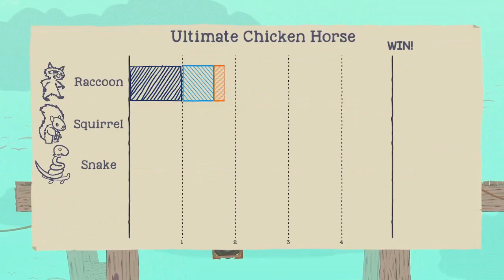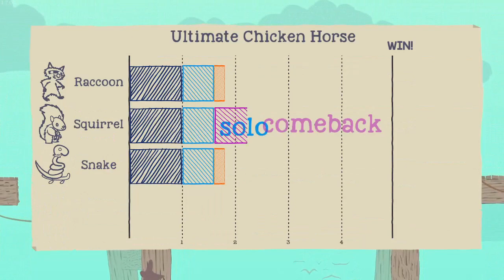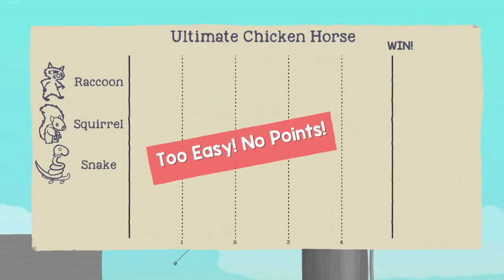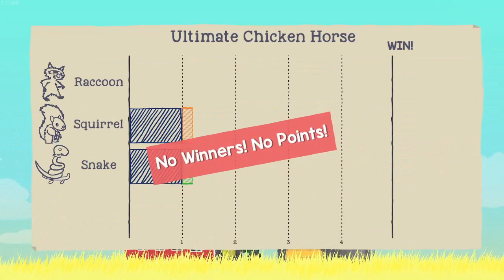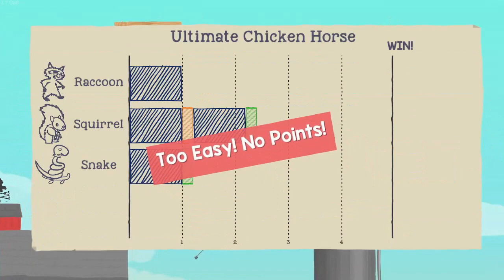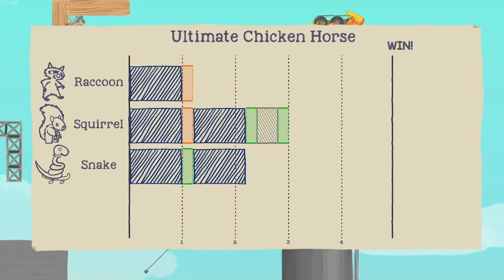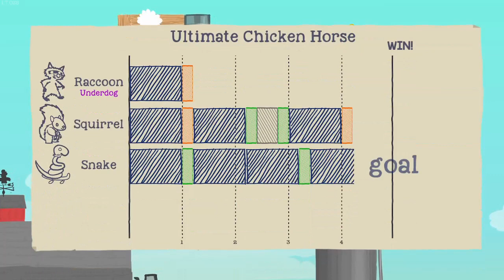Ultimate Chicken Horse Gameplay | Raccoon vs. Squirrel vs. Snake | On the Pier and Farm Maps!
This is the Ultimate Chicken Horse video game. Watch and enjoy. There will be many more interesting things!
And today there are three contestants fighting on two maps at once! Raccoon vs. Squirrel vs. Snake! On the Pier and Farm Maps!!